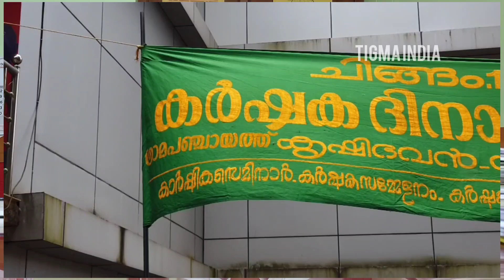കർഷക രാജാക്കന്മാർ ഒന്നിച്ചപ്പോൾ 😍 | ചിങ്ങം 1 | ചിങ്ങപുഴുക്കും ❗️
😍 ചിങ്ങം 1 ന് വാഴൂരിലെ കർഷക രാജാക്കന്മാർ ഒന്നിച്ചപ്പോൾ😍

😋😋 കൂട്ടത്തിൽ വായിൽ വെള്ളമൂറും ചിങ്ങപ്പുഴുക്കും 😛😛

വീഡിയോ കാണൂ 👆👆
ലൈക്ക് & share..